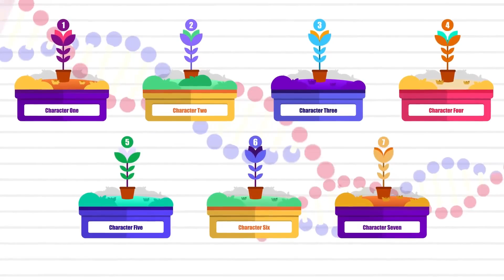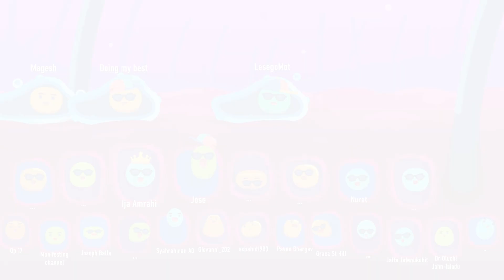Why You Can’t Escape Math, Physics, Chemistry, or Biology!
Math, physics, chemistry, and biology are the four pillars of science. Math is the language of logic and patterns. Physics explains how the universe moves. Chemistry explores what everything is made of. Biology uncovers the secrets of life. Together, they help us understand and solve the world’s biggest mysteries.

Click the join or thanks button to get involved in making science more interesting and available to every human being!

We believe that learning should be accessible, engaging, and inspiring for all. Our aim is to empower learners of all ages and backgrounds to explore the wonders of science, and to ignite a lifelong passion for learning. With our state-of-the-art resources and captivating animations, we're bringing education to life! Join us and let's create a brighter, more connected world through the power of learning.